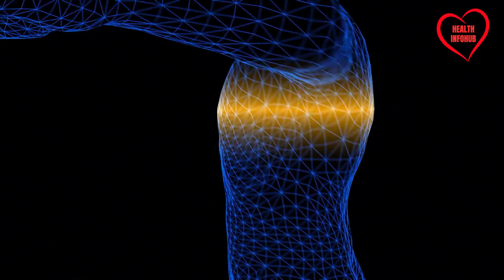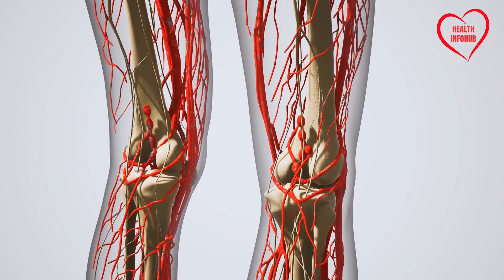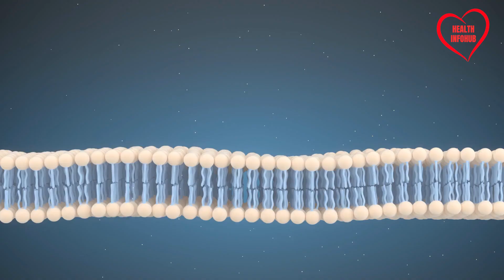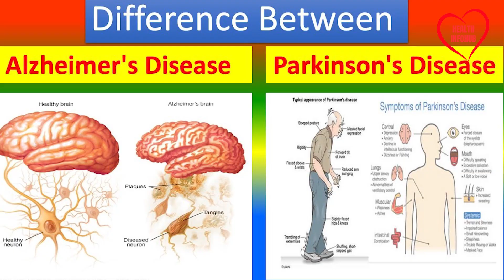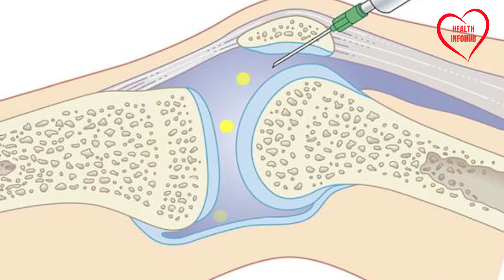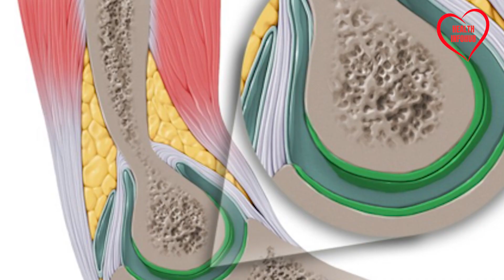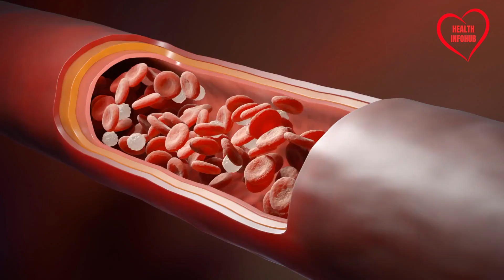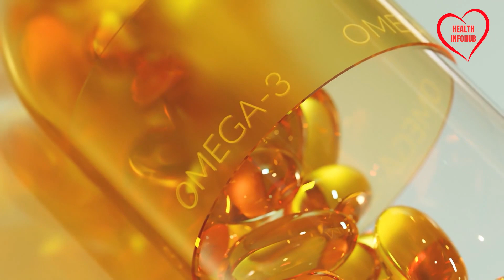What happens to your body when you start taking Omega 3 every day for 30 days?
What happens to your body when you start taking Omega 3 every day for 30 days?. Did you know that Omega-3 fatty acids, found in fish oil, flaxseed oil, and nuts, are pivotal for maintaining heart health, reducing inflammation, and enhancing brain functionality? In this video,  we delve into the essential benefits of daily Omega-3 supplementation and how it can significantly improve your overall health.

Uncover the roles of EPA and DHA, the dynamic duo in Omega-3s, and their profound impacts on mental well-being and joint health. Are you aware of how these fatty acids contribute to your cardiovascular health by lowering triglyceride levels and promoting optimal blood flow?

Remember, while this video serves as a powerful informational tool, it is not a substitute for professional medical advice. Consult with a healthcare professional before starting any new supplement regimen, especially if you have underlying health conditions or are on medication.

Your health journey matters, and we’re here to provide you with all the information you need to make informed decisions. Until next time, stay informed and proactive about your health!

CHAPTERS:
0:00 - Introduction to Omega-3 Benefits
0:43 - Understanding Omega-3 Fatty Acids
1:47 - Omega-3 Benefits for Heart Health
2:56 - Omega-3 Impact on Inflammation
3:37 - Omega-3 Effects on Brain Health
4:59 - Omega-3 and Mental Well-Being
5:59 - Omega-3 for Joint Health
7:28 - Omega-3 Benefits for Skin
9:00 - Side Effects of Omega-3 Supplements
10:28 - Disclaimer and Safety Information